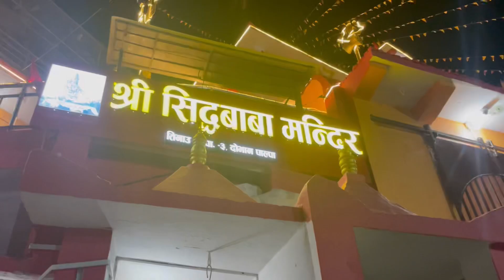Cycle Riding Mein Dekho Kon Mila aaj | Solo Cycle Riding Ep-3 In Nepal 🇳🇵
Solo Cycle Riding Ep-3 In Nepal 🇳🇵 | suraj khatri vlogs